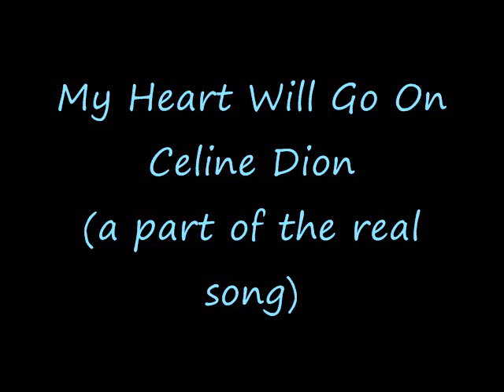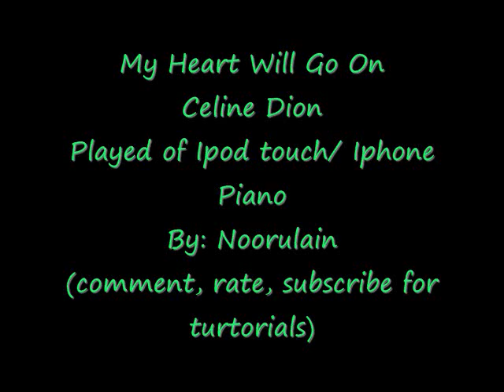My Heart Will Go On Titanic Theme on Ipod Touch Piano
My Heart Will Go On Titanic Theme by: Celine Dion
Played without notes on Ipod touch/Iphone Piano by: Noorulain